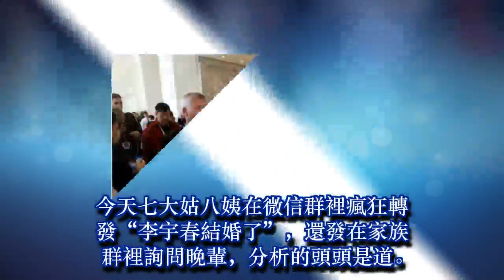李宇春結婚了，對方還是個外國大叔，成為了今日最佳烏龍